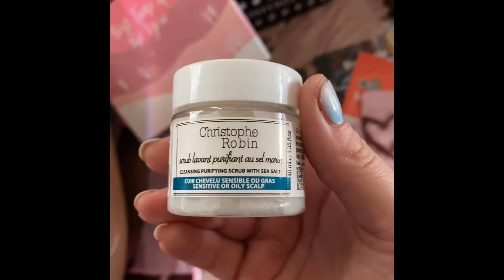Glossy box!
What I got in my winter glossy box!